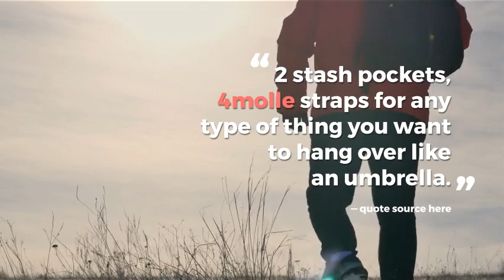OGIO ALPHA Convoy 514 Golf Cart Bag –Famous Golf Bags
OGIO  ALPHA  Convoy  514  Golf Cart Bag – Reviewed  by  Famous Golf  Bags –  Best  Golf  Bags